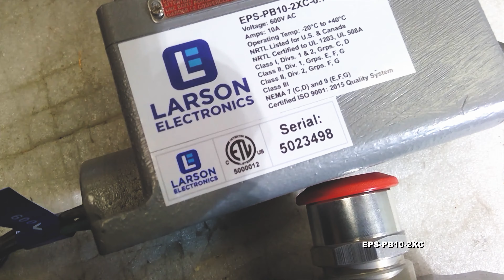Explosion Proof Mushroom Push Button Switch - (2) Contact Blocks - Class I and II, Division 1 and 2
The Larson Electronics EPS-PB10-2XC explosion proof single push button switch is designed for use in hazardous work areas, such as chemical plants, oil refineries and settings where combustible gases or dust may be present. This 10-amp device features the following explosion proof ratings: Class I Division 1 and 2; and Class II Division 1 and 2. In industrial and commercial settings, the front-operated push button switch may be used to support basic features of machines lacking electrical circuits for control. When ordering this unit, buyers may choose from 1/2" and 3/4", dead end and feed thru options.

Features: This explosion proof push button switch is rated for 10 amps at 600 VAC 60 Hz. This push button features 2 contact blocks for up to 2 connections and comes in a switch configuration of 2 normally open or 2 normally closed. The device supports operating temperatures between -20° to 40°C. It is enclosed in a separate sealing chamber, and the sealing chamber has smooth, double flanges that mate both to the cover and the mounting enclosure to provide flame tight joints.

On this unit, the screws consist of stainless steel captive screws and attach the sealing chamber to cover and mounting enclosure. The switch is supplied with an internal ground screw. Its housing is constructed of copper-free aluminum, finished with aluminum acrylic paint. With the robust protruding button design, workers using thick gloves may find the device easier to activate, compared to a traditional push button switch design.

Options: This device features ½” and ¾” dead end and feed thru options. Both options come with Class 1 Division 1 and 2 (Groups C and D), Class 2 Division 1 and 2 (Groups E, F and G) and Class 3 explosion proof ratings. The components also comply with UL 894, UL 1203 and UL 698 standards, and support NEMA 3/7, CSA Standard: C22.2 No. 30 ratings.